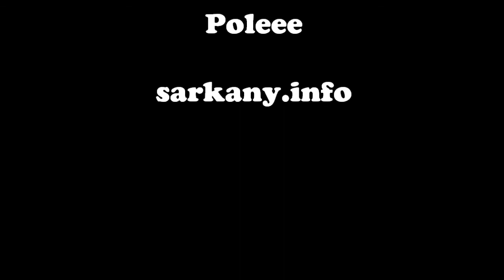Revolution kite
Egy kis sárkányozás - 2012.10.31 /Poleee - sarkany.info/